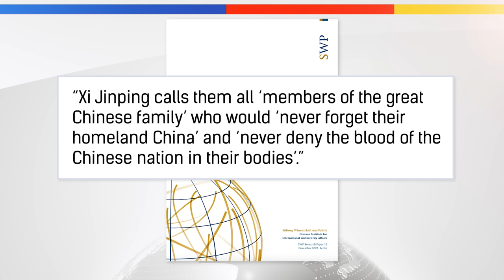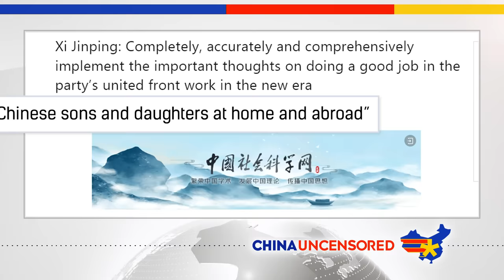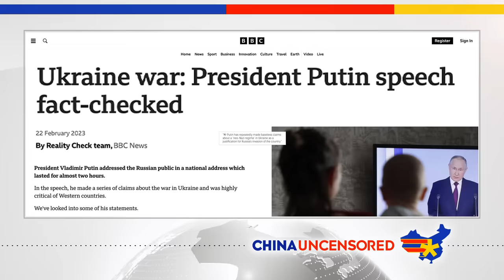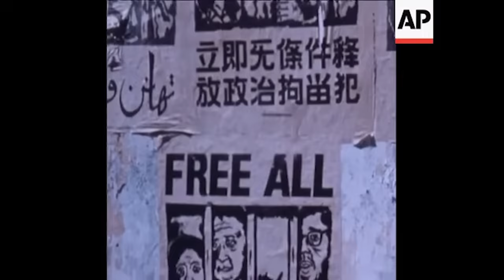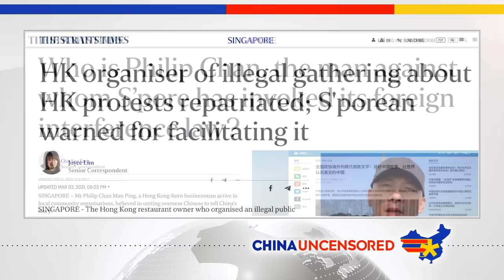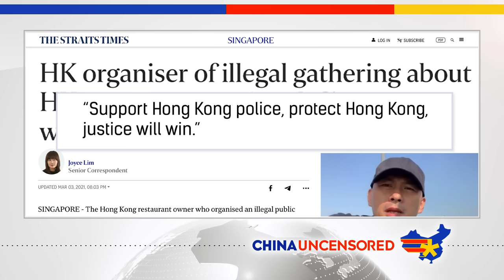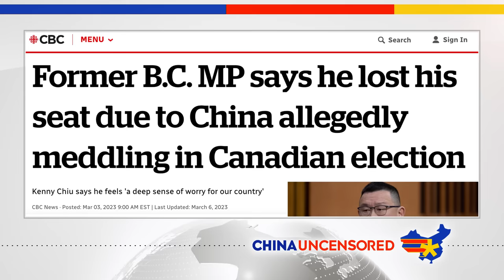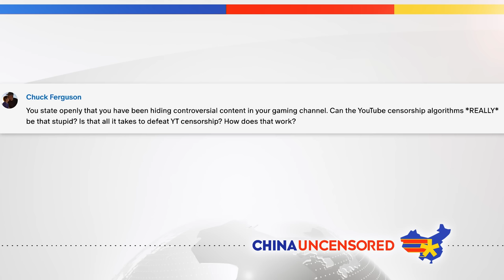Soon, Everywhere Will Belong to China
The CCP has global ambitions. And China's rise won't be peaceful.